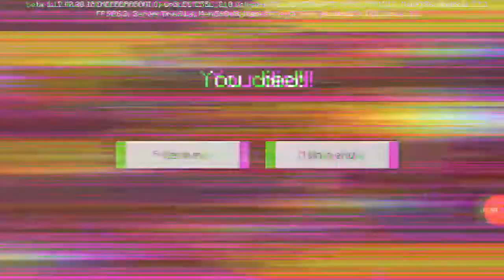Minecraft survival series part 1|| aimless gaming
This channel you can see the gaming videos of Minecraft so let's